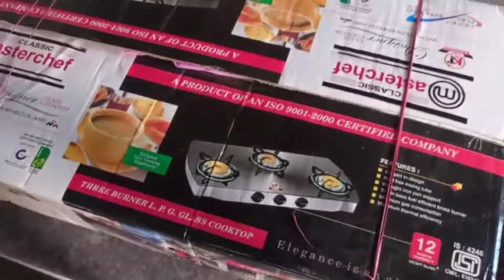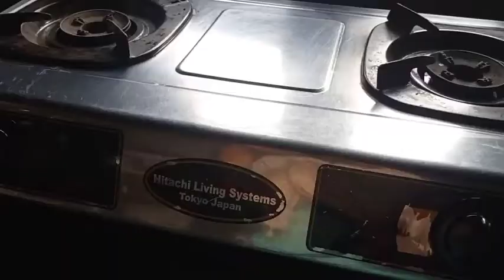Yeh Kharidna Bahut Jaruri Ho Giea Si ...Gift Unboxing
@Sardani's Lifestyle Vlog